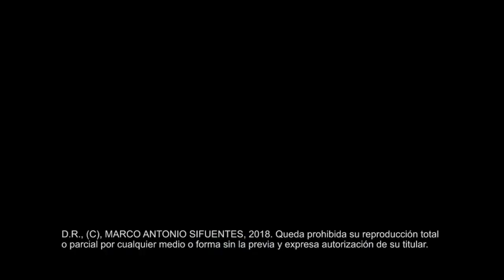Peña Quieto se entera de la existencia de Peña Nieto.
Peña Quieto se entera de la existencia de Peña Nieto. Entre mundos paralelos, Osobrio Chon prefiere dejar Gobernachón y lanzarse al Senado.